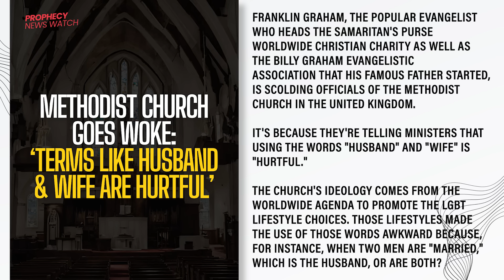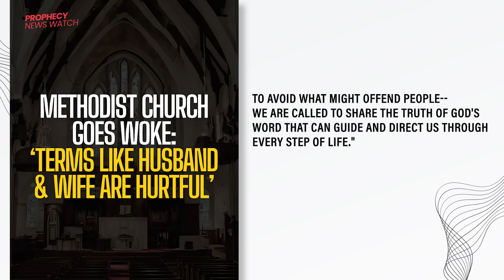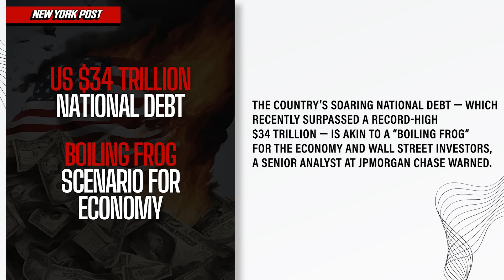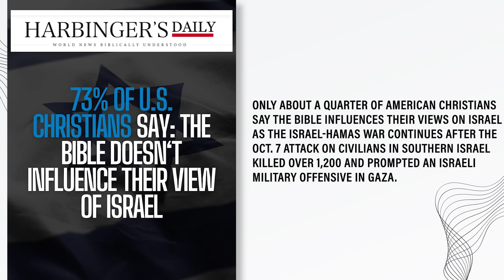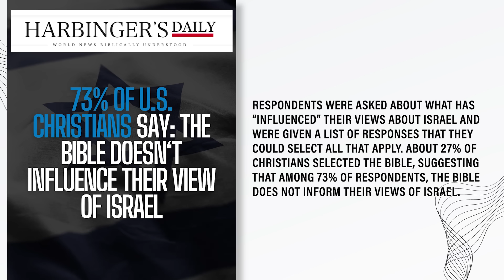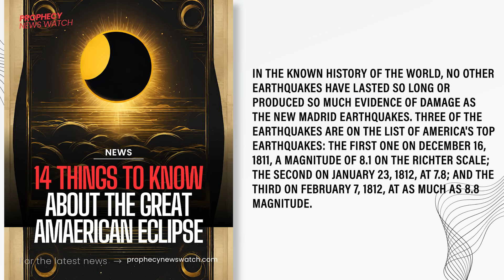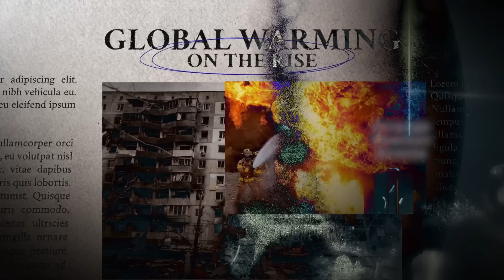Upcoming Earthquakes, Incoming Asteroids, Wormwood Prophecy & The Rapture | Tipping Point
Dive into the prophetic insights of experts, Jimmy Evans and Dr. Mark Hitchcock, as they explore signs, end-time prophecies, and geopolitical events. Uncover the significance of eclipses, the Wormwood prophecy, and the unfolding of biblical truths in our contemporary world. Don't miss this discussion that connects the dots between current events and ancient prophecies.

Jimmy Evans has studied end-times prophecy for more than 45 years and shared his expertise with millions of people worldwide. He is passionate about helping believers find hope, peace, and encouragement in the Word of God. Jimmy’s book, Tipping Point, focuses entirely on end-times prophecy and is the culmination of a lifetime studying and preaching on the subject. He is also the author of more than fifty books including Where are the Missing People, Look Up!, and End Times Answers.

Find more Bible prophecy content including articles and videos at endtimes.com.